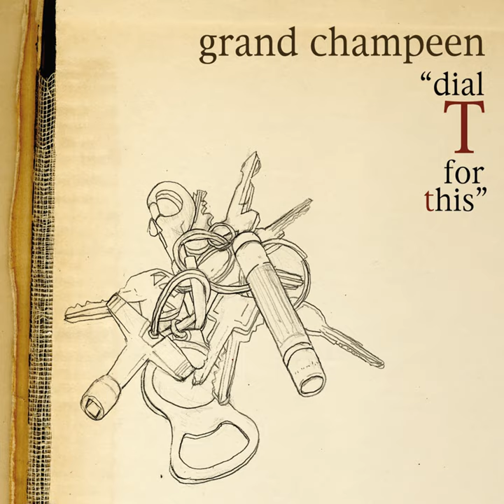Songs You Want To Hear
Songs You Want To Hear · Grand Champeen

Dial T For This